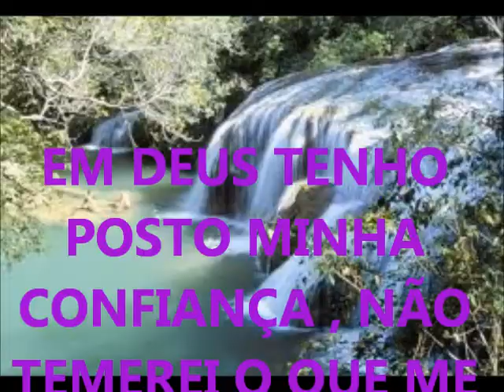HÁ HOJE ALGUEM ESPERANDO SOLO DE GUITARRA HAVAINA COM SILVINO DIAS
CALHAS VCM O CANAL DOS CLÁSSICOS DA NOVAS DE PAZ